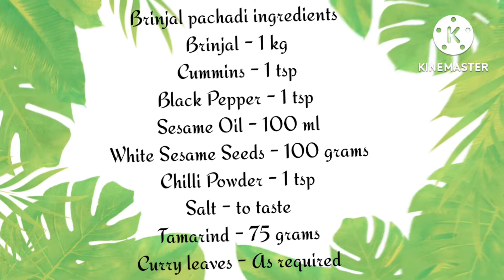கத்தரிக்காய் பச்சடி|Brinjal pachadi recipe in தமிழ்🥰